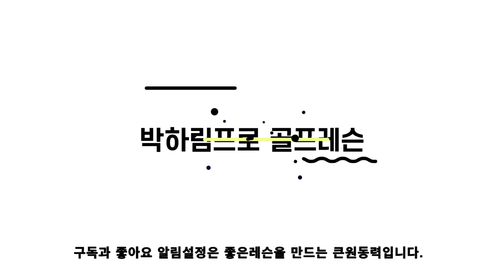[골프]드라이버 잘치는법&드라이버 슬라이스 훅 없애는 연습방법&싱글보장 연습법~ 돈버는 연습방법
드라이버 잘치는 연습방법입니다.
영상보시고 꼭 연습해보세요.
드라이버가 똑바로 가실겁니다.
감사합니다

매주 목요일은 서울 청담동에서 레슨 진행합니다.